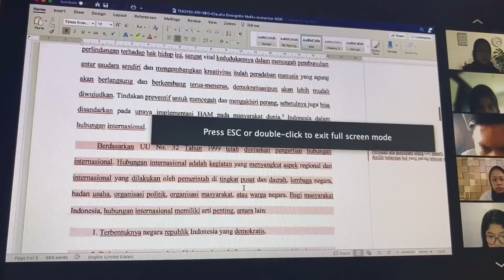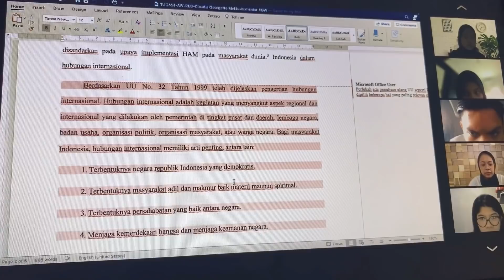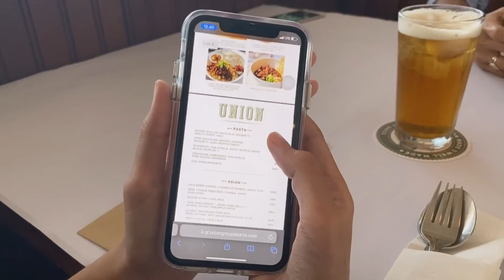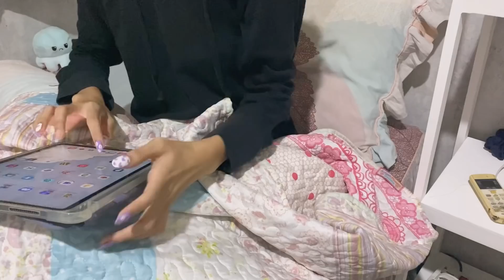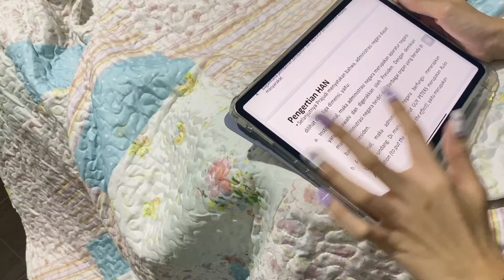A Day In My Life : Lunch, Study, Prepare for Mid Test